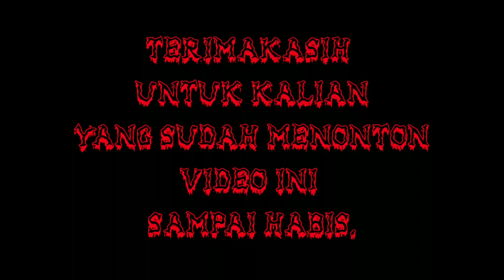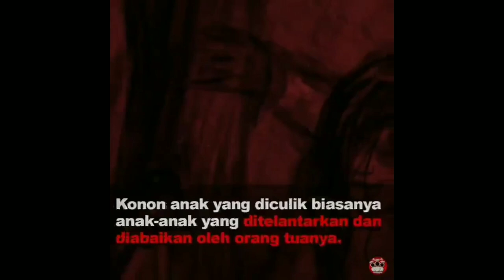HORROR VIDEO Eps. 2 | BERANI NONTON SENDIRI? | J&M Vlog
Thanks buat yang sudah menonton di channel ini.
mohon dukungan nya dengan cara.
2Tonton video nya sampai habis
3.LIKE
4.Jangan lupa untuk di Share
Karna dukungan anda sangat saya butuhkan
untuk bisa lebih bagus dalam membuat konten" horror untuk kalian.
para pecinta HORROR.

Jika kalian memiliki cerita nyata kalian.
dan ingin saya bawakan di video saya selanjutnya.
kalian bisa berbagi cerita nyata kalian,kirimkan ke
Terimakasih yang sebesar besar nya dari saya.
jangan lupa untuk selalu mendukung channel ini
saya akan update video baru setiap
1 minggu 2x Thanks.